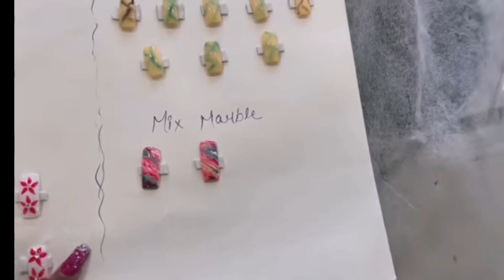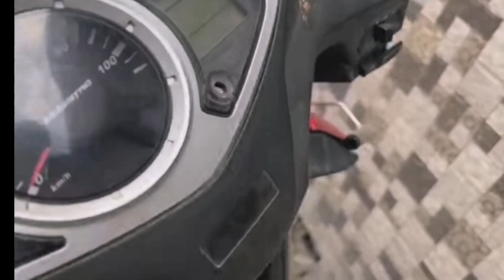Kutte khne Angel te shivam // puri raaj k ਕੁੱਤੇ khne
Sat shari akal punjabi o 🙏
Tuhda apna channel te savgat tuhda
Channel nu subscribe krlo nal hi bell notifications on krlo vdia to vdia Vlog laa k tuhde smne ava gya tusi v saanu sport deo te apne yaara dosta ਵਿਚ ਸਾਰੇ krdo ਵੀਡੀਓ channel te subscribe krvao apne chote veer da channel ohizaildar punjabivlogger pind di Aa gal suna lye ਤੇ mola dekhna pye kro subscribe